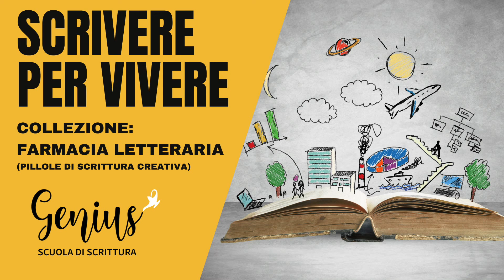COLLEZIONE – SCRIVERE PER VIVERE [scrittura creativa]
La scrittura rende liberi?